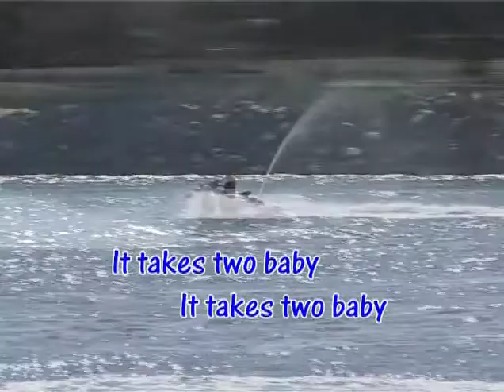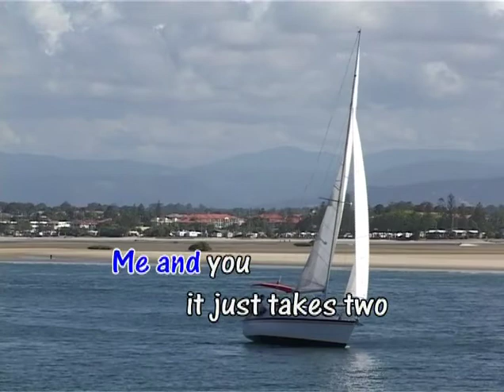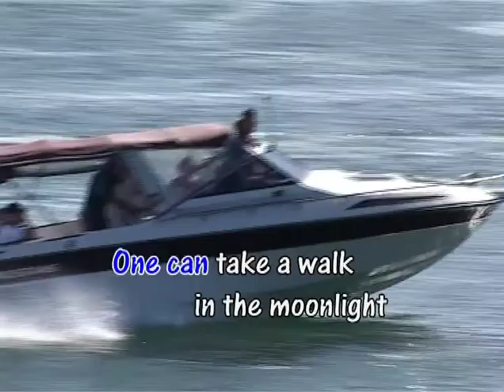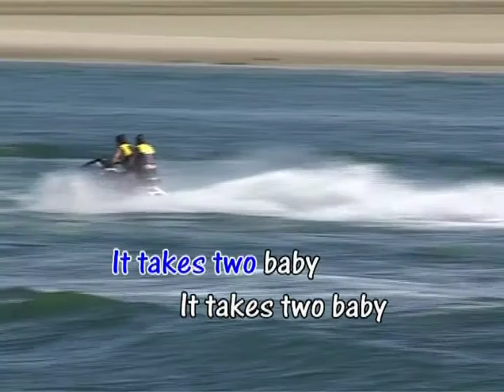It Takes Two - Tina Turner Karaoke